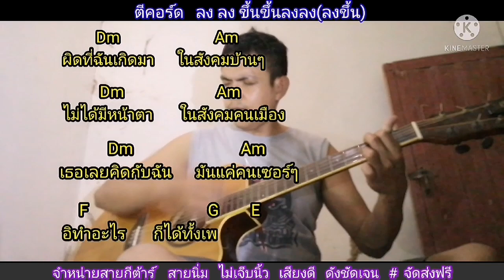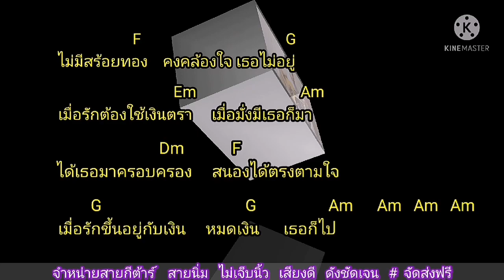คงไม่เหมาะสม​ กินรี Cover​ สอนกีต้าร์คอร์ดง่าย​ เล่นให้ดูทั้งเพลง​ ตีคอร์ดง่ายๆ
คอร์ด​เพลง​ คงไม่เหมาะสม​ กด​ลิง​ค์นี้​เล​ยครับ​